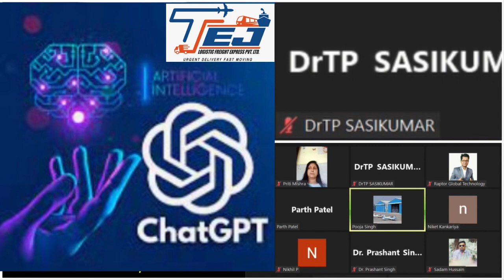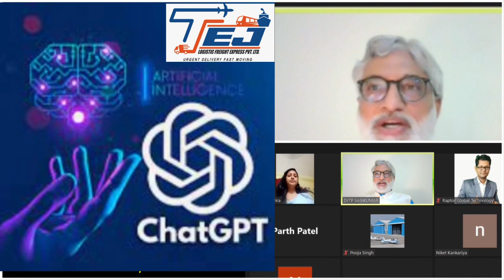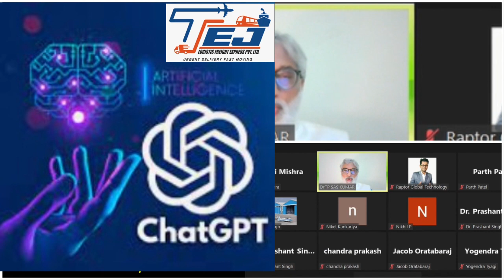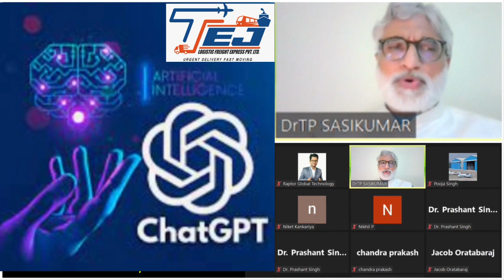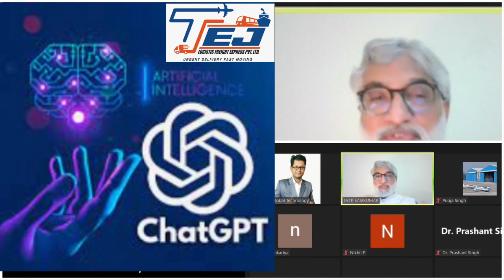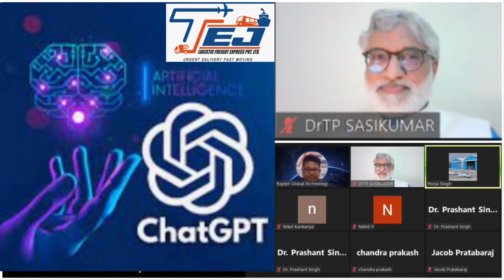230716, ChatGPT Logistics, Artificial Intelligence, BIG DATA, Analytics, Transport, Delivery, DrTPS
Enhancing Customer Experience: Leveraging ChatGPT for Improved Customer Service in Logistics
Supply Chain  -  Block chain   - AI  -  ML
- Big DATA   -  IoT  - AR - VR

Indian Institute of Logistics (IIL): Chennai, Tamil Nadu (PRIVATE)
Indian Institute of Foreign Trade (IIFT): Delhi and Kolkata
Centre for Logistics and Supply Chain Management (CLSCM): Hyderabad, Telangana
Centre for Logistics and Transportation Studies (CeLTiS): Mumbai, Maharashtra
Centre for Excellence in Supply Chain Management (CoESCM): Ahmedabad, Gujarat
Indian Institute of Logistics (IIL):
Indian Institute of Foreign Trade (IIFT):
Centre for Logistics and Supply Chain Management (CLSCM):
Centre for Logistics and Transportation Studies (CeLTiS):
Centre for Excellence in Supply Chain Management (CoESCM):

Dialogflow by Google Cloud:
Watson Assistant by IBM
Botpress:
Amazon Lex
Microsoft Bot Framework
 Rasa